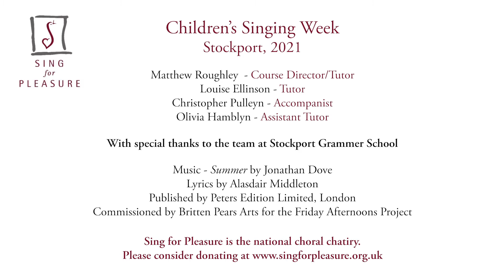Children's Singing Week, Stockport - 2-6 August 2021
What a week! Fabulous video featuring the children attending our week-long course, held at Stockport Grammar School for the first time and led by former SfP Young Conducting Scholar, Matt Roughley.

With thanks to Friday Afternoons for audio permissions on their repertoire, featured in the video.